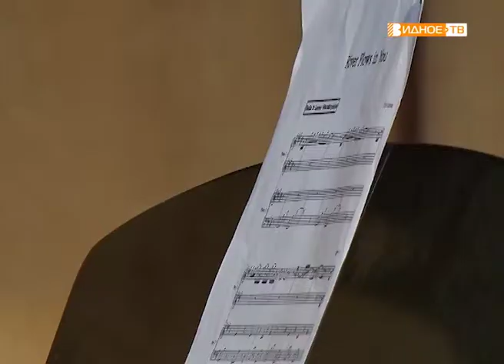"Открытые сердца" - благотворительная акция в Видновской школе №2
Ученики одной из школ города Видное провели благотворительную акцию. Цель мероприятия – сбор средств для помощи людям с онкологическими заболеваниями